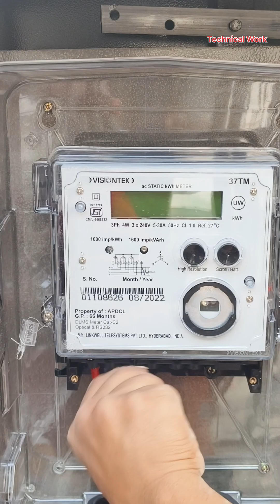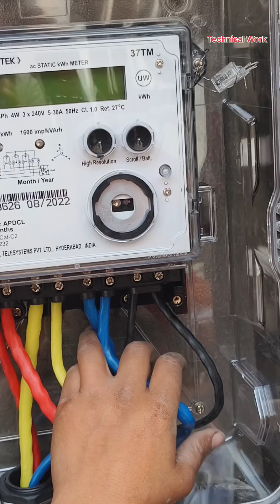three phase meter connection